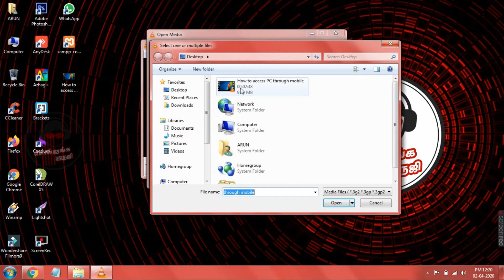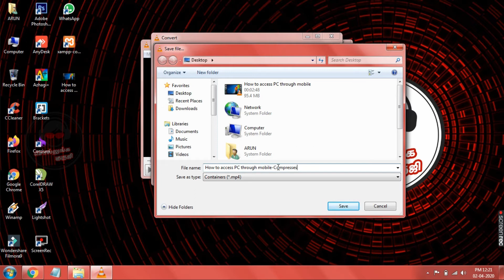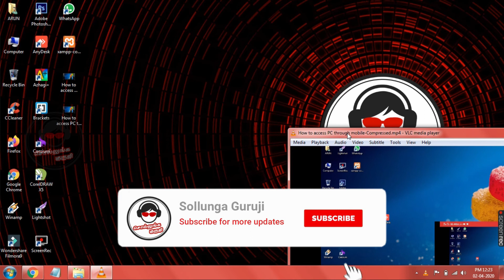📽Best Video Compressor | Sollunga Guruji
In this video will explain you about, how to compress the big video file to small video file.